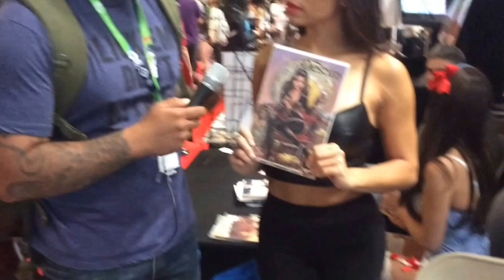Marissa Jade talks Destiny the comic and Mob Wives @ NYCC 2015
Check me out on Facebook, Instagram, and Twitter.

Instagram at ULTIMATE_TOY_COLLECTOR

Twitter at @ultoycollector